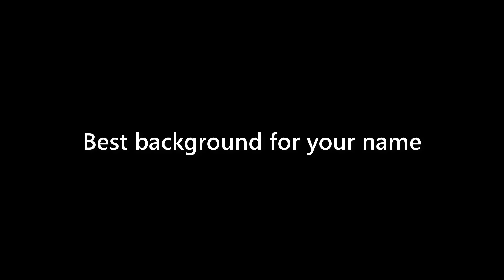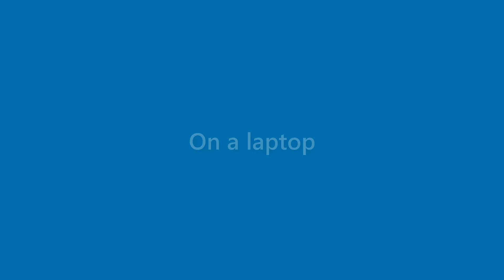Fredrick Romero - appearance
Name Look - Fredrick Romero - appearance. In this video we present "Fredrick Romero" name look and feel in various scenarios.
This video will cover:
How does "Fredrick Romero" look as a personal letterhead?
How does "Fredrick Romero" look on a business card?
How does "Fredrick Romero" look on a computer/laptop screen?
How does "Fredrick Romero" look with different background colors?
How does "Fredrick Romero" look with various fonts?